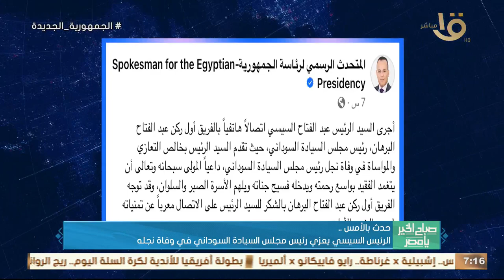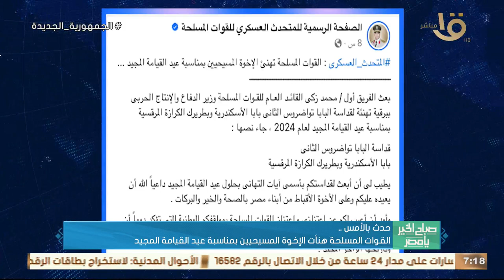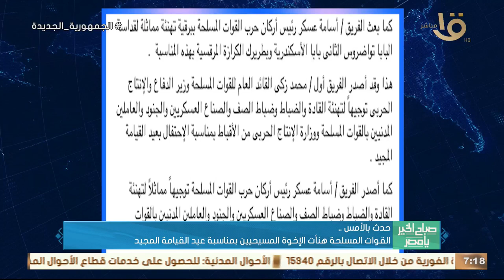حدث بالأمس.. الرئيس السيسي يعزي رئيس مجلس السيادة السوداني في وفاة نجله